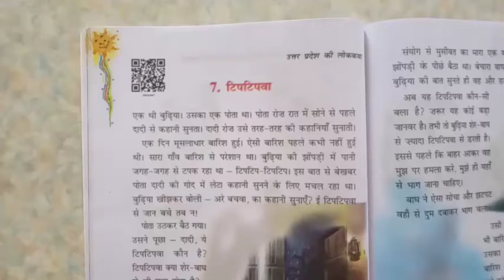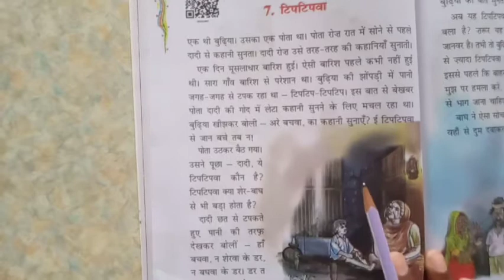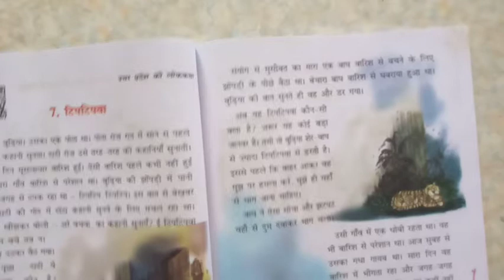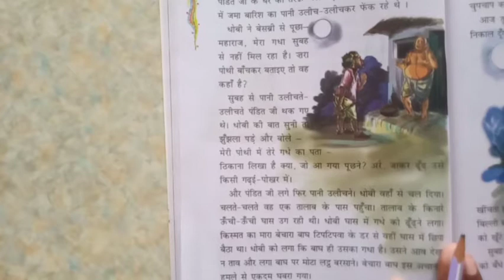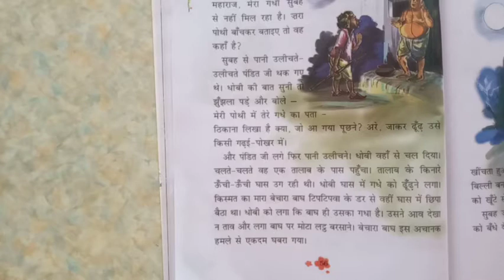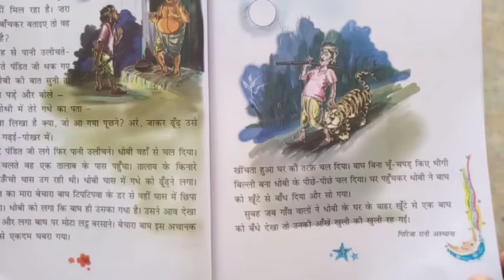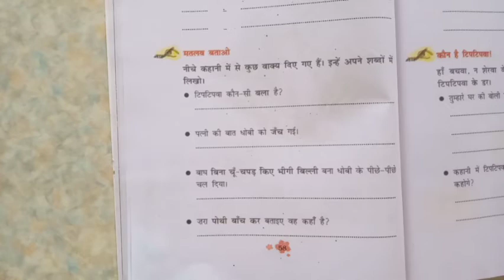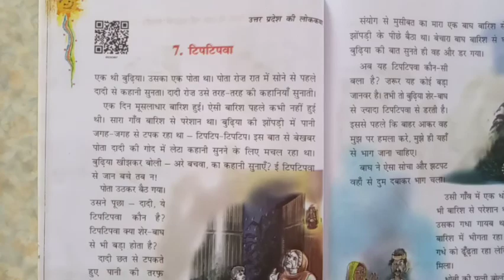std 3 [E.M.] Rimjim [Hindi] che 7